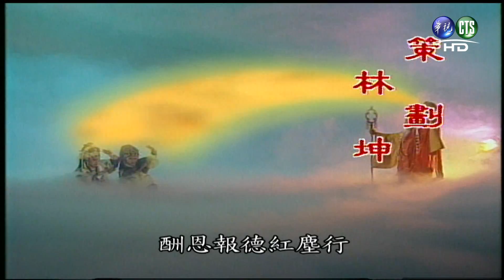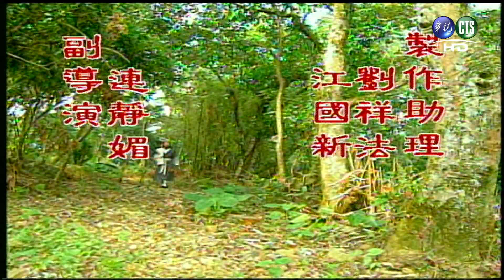白蛇傳：第34集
第34集
2015/1/5起周一至周五上午9:00-9:30，華視HD頻道。